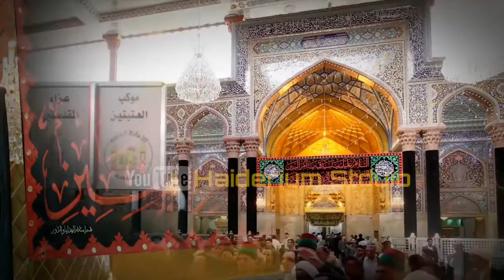BUGHAKI JAMA 2020 || PARACHINAR JAMA 2020 || DOYA JAMA|| HAIDERIUM STUDIO